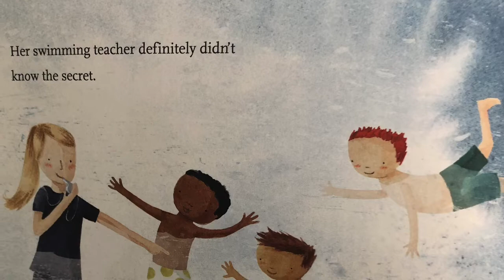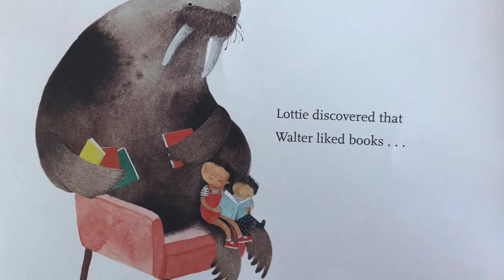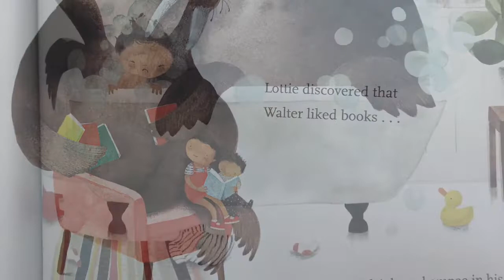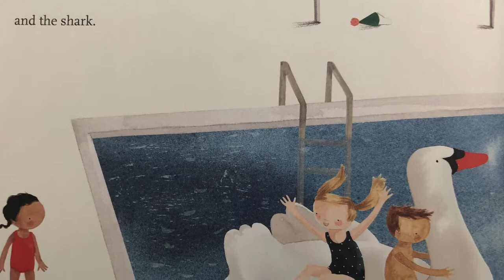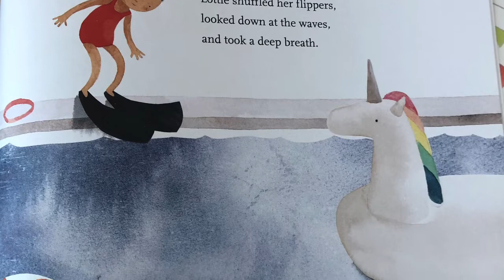Lottie and Walter